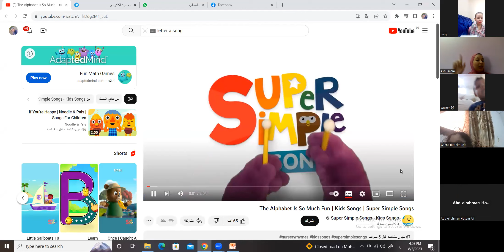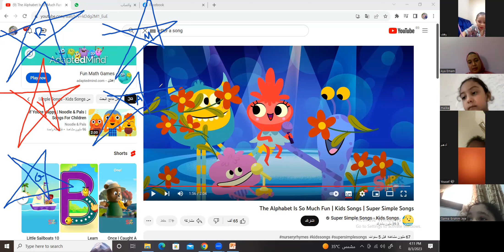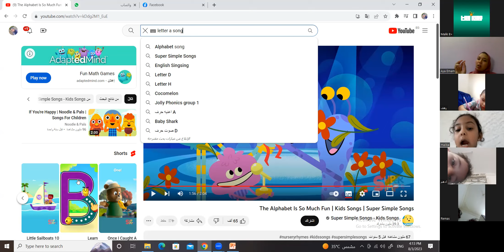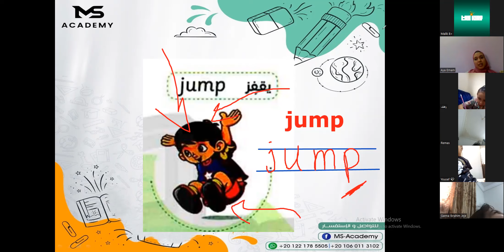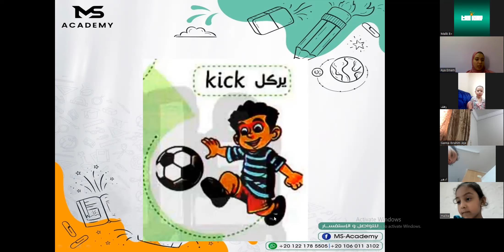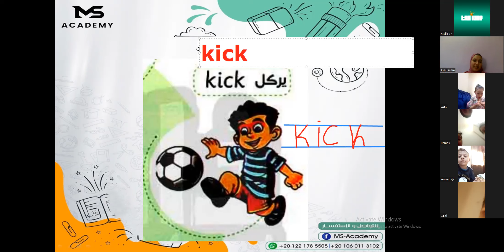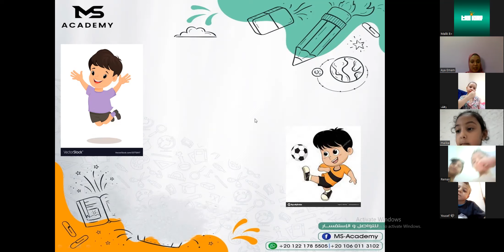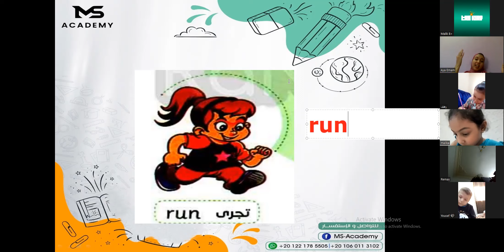kg 2 English